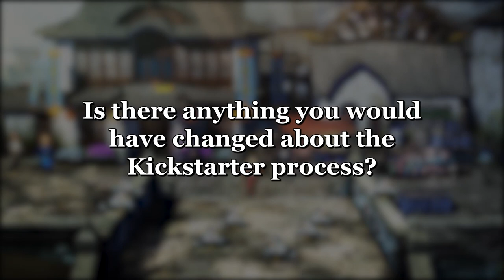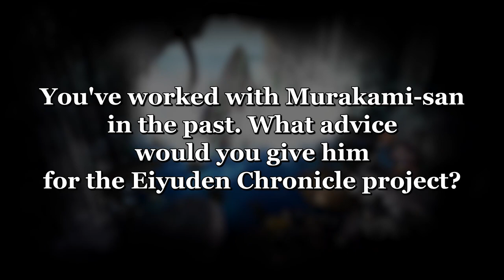Eiyuden Chronicle: Koji Igarashi Interview (English Version)